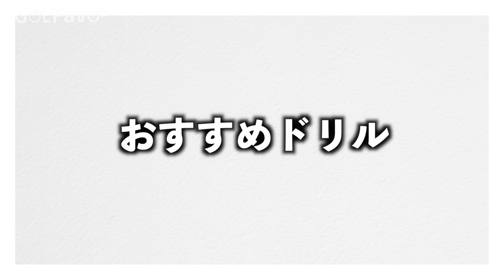手首のコック・ヒンジいつ使うべき？ハンドファーストで打つための絶対必須ポイント【ゴルファボ】【ダニエルコーチ】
◉メルマガ登録さん限定で【スコア100切りのためのラウンド攻略ガイドブック】無料プレゼント！

【この動画のまとめ】
ハンドファーストで打つために手首のコック、ヒンジは早めに使いましょう！クラブ始動したらすぐ使うイメージでも全く問題ないです！

【動画目次】
00:00｜オープニング
00:50｜手首を早めに使うべき理由
03:20｜良い例悪い例
04:30｜おすすめ練習ドリル

◉このチャンネルのメンバーになってゴルファボを一緒に盛り上げてください！

★おすすめ再生リストと人気動画はこちら★

パターで3打4打使っているならぜひこちらの動画を見てみてください

Webサイト・SNS
GOLFavo ゴルファボはプロゴルファーのレッスン動画を中心とした、ゴルフ上達に特化したメディアです。初心者からシングルさんまで、ゴルフがもっと楽しくなる情報をお届けします！